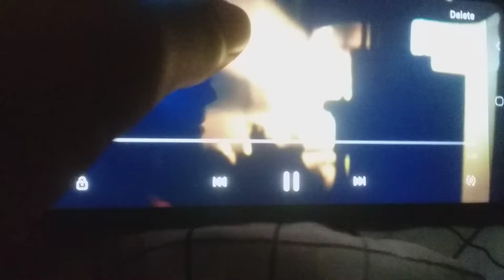A Nightmare on elm street Freddy Kills Jesse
FREDDY KRUEGER IS SAVAGE